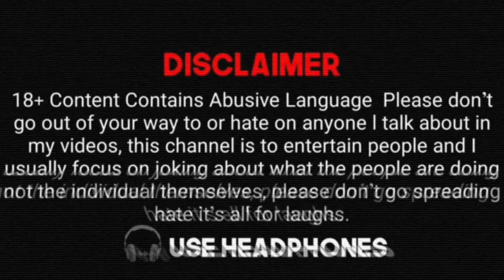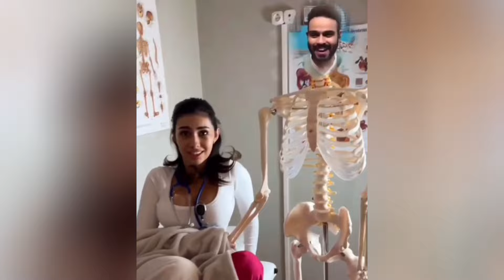Trending Dark Memes🔥| Ep=61|😛 Funny Memes 😂💯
raat  ko kitni khudai hui 😂wait till end wah bete moj kardi moj tranding meme